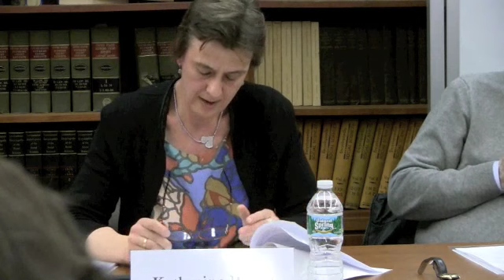Book Talk: Buying Time: The Delayed Crisis of Democratic Capitalism by Wolfgang Streeck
Panelists:

Wolfgang Streeck, Director, Max Planck Institute for the Study of Societies
Adam Tooze, Professor of History, Yale University
Katharina Pistor, Professor of Law, Columbia Law School
Bruce Kogut, Professor of Leadership and Ethics, Columbia Business School
Josh Whitford, Associate Professor of Sociology, Columbia University